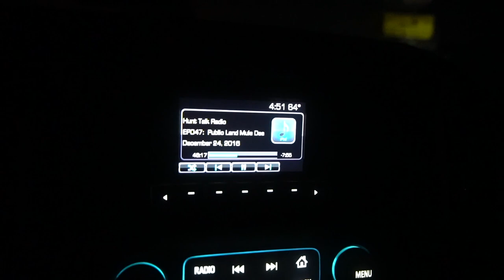Nebraska Public Land OTC Archery Mule Deer Hunt(Part 1) | THE NEBRASKA TRIP HAS BEGUN! - ABO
After a summer full of preparation the Nebraska mule deer hunting trip is finally here! In this episode I bring you along for the drive out to Nebraska and our first full day hunting Nebraska public land! Hope you enjoy and be sure to check the other episodes to this trip!

WANT TO GET AHOLD OF SOME OF MY FAVORITE GEAR I USE?!

My favorite hunting apparel:

My camera equipment:

My arrow build:

Some of my other archery equipment: